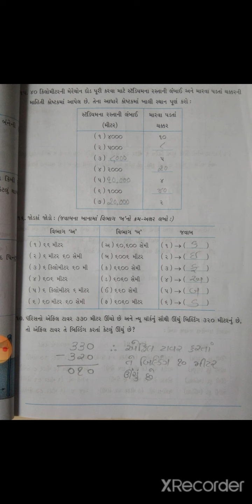std 4 maths sw 25 26 date 20 8# 20200818 152514